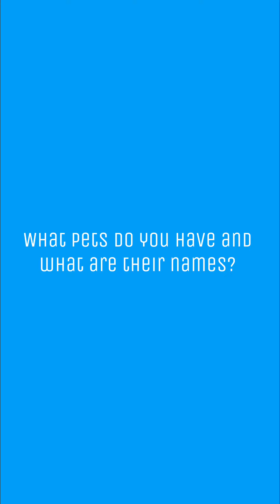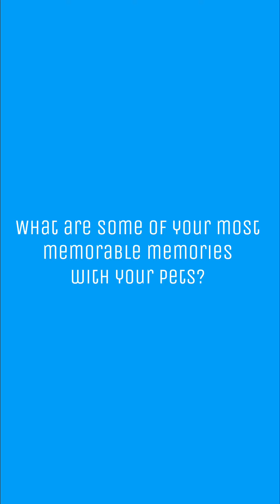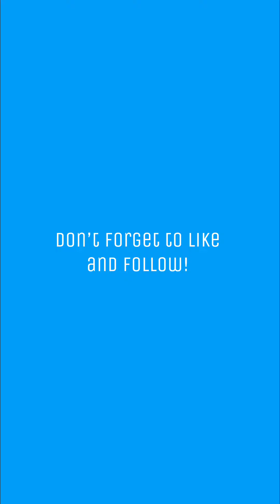Wellness Check - Pets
Hey Huskies! This week Wellness Check looks at our beloved pets and how they help us destress, from horses to birds.